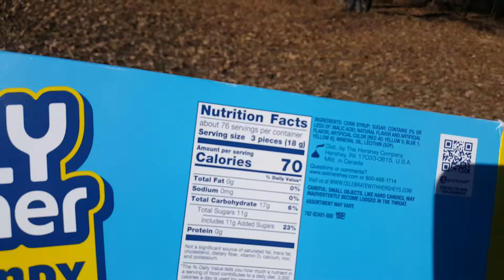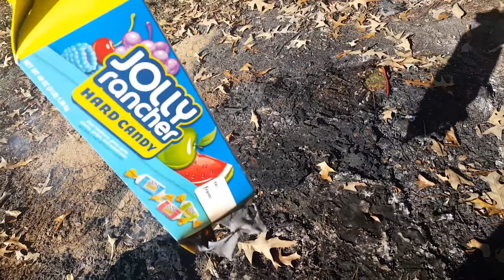Burning Stuff 477: Jolly Rancher Gift Box